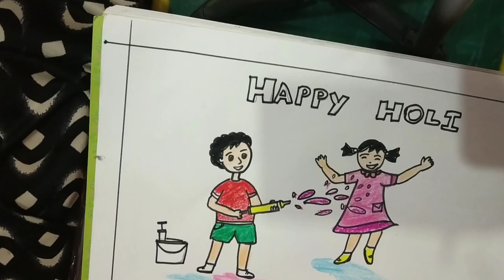Holi drawing for kids /drawing for kids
Hello friends
In this video I showed you how to draw holi drawing